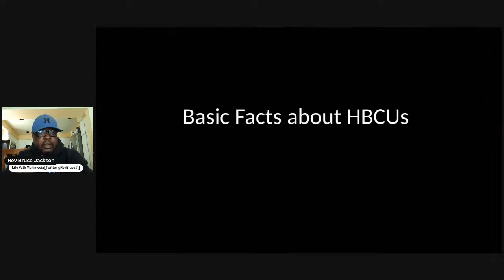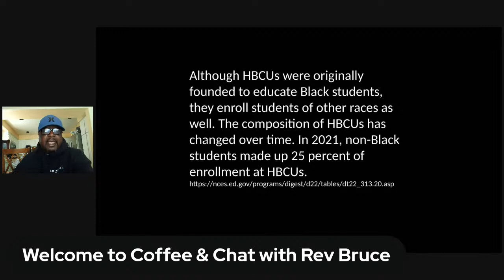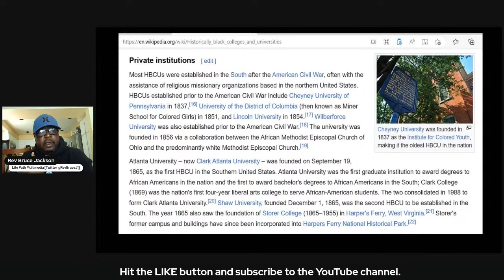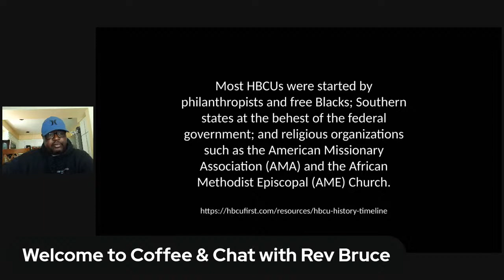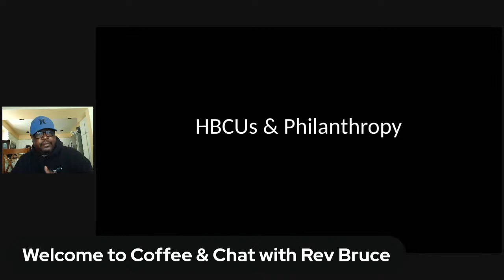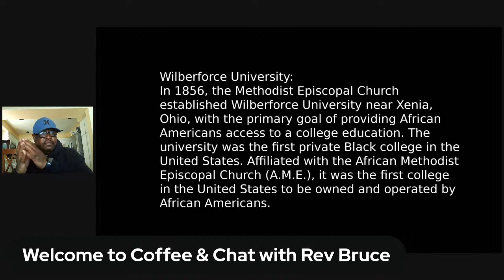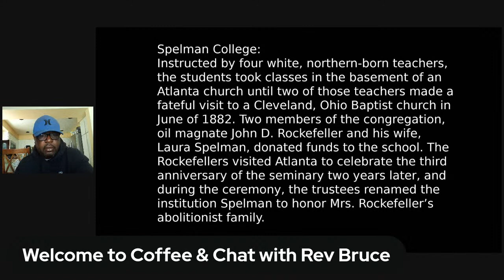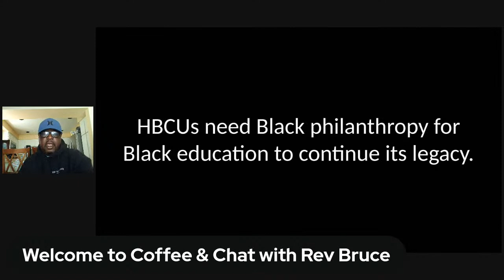The Origin Story of HBCUs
Black History Month was started by a Black educator.

Black History Month is Black education.

This video focuses on the origins of some famous historically Black  colleges & universities (HBCUs).

Wilberforce University:
In 1856, the Methodist Episcopal Church established Wilberforce University near Xenia, Ohio, with the primary goal of providing African Americans access to a college education. The university was the first private Black college in the United States.